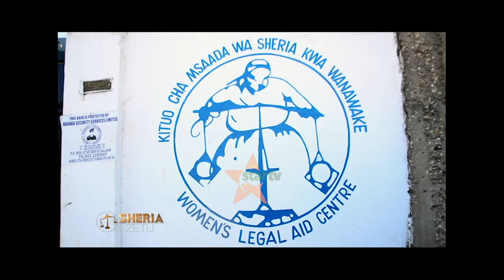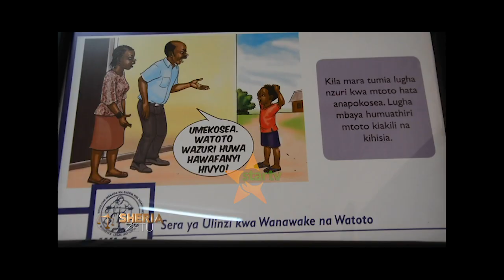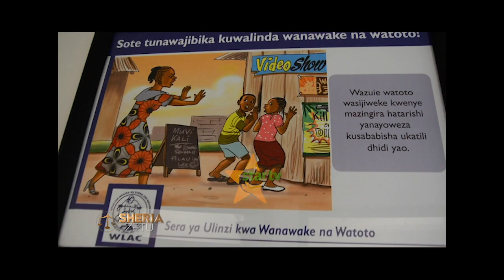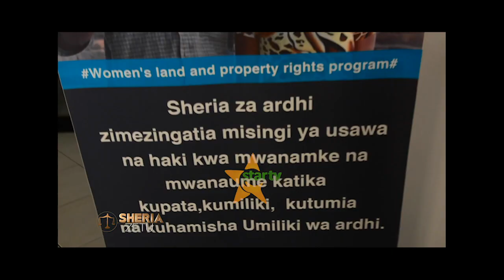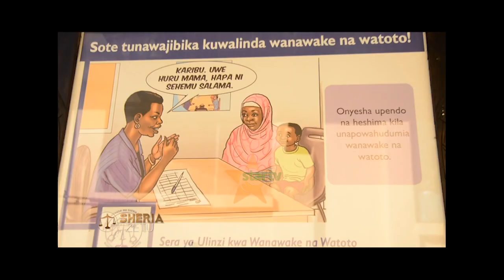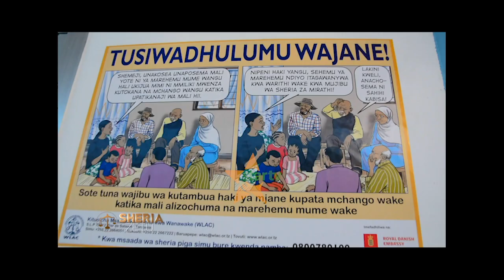Zijue sheria za mirathi